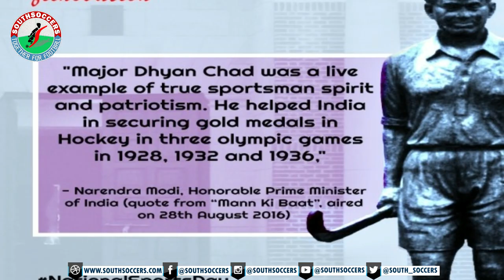ആഗസ്റ്റ് 29 എങ്ങനെ ഇന്ത്യൻ ദേശീയ കായിക ദിനമായി .? l Indian National Sports Day